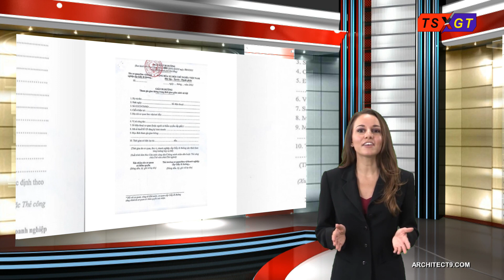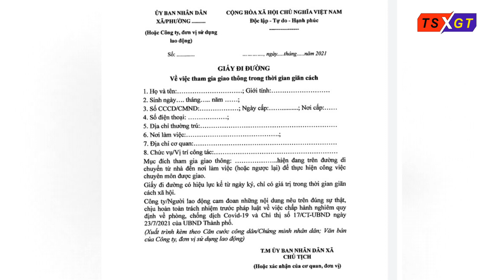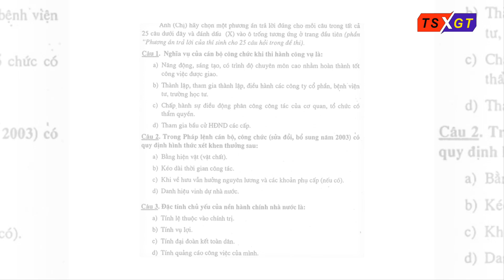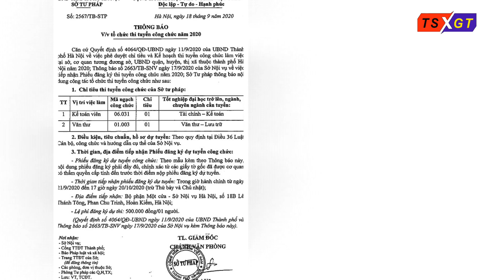Vụ “Giấy Đi Đường” bộc lộ chất lượng bộ máy quản lý hành chính